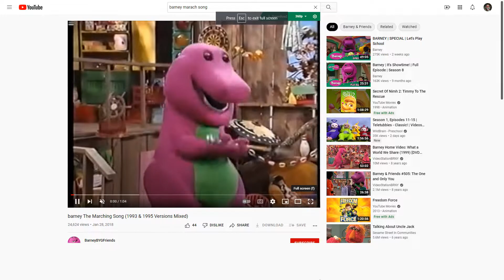Barney and Kids from All Aboard for Sharing (1995) Playing to 1812 Overture on Their Instruments